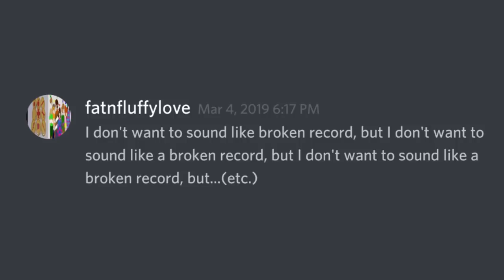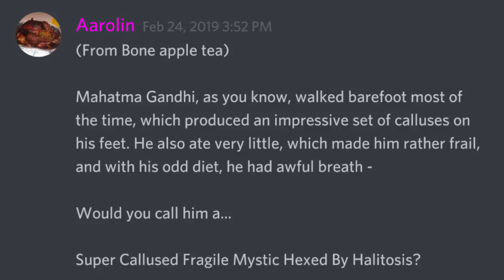The Return of Dad Jokes